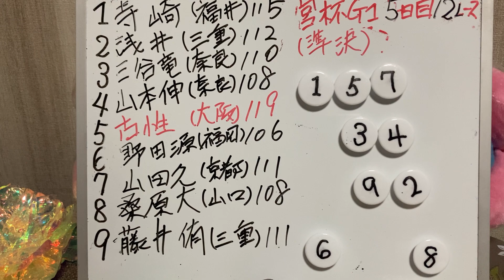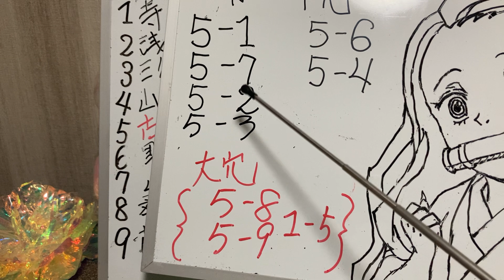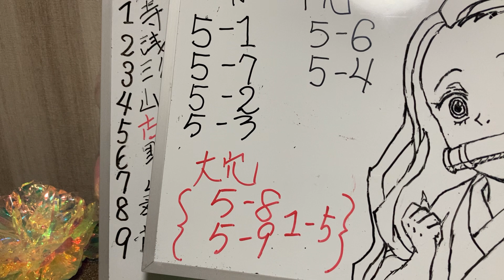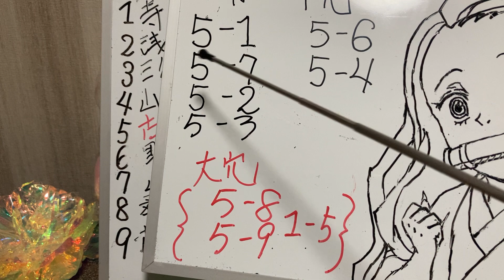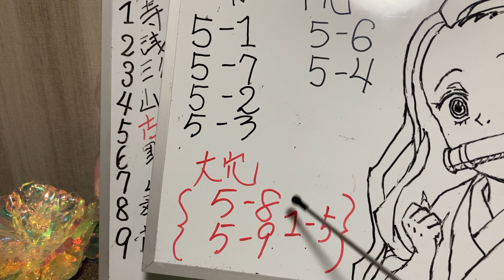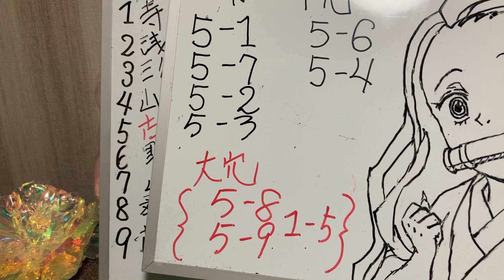【的中🎯🎯🎯高松宮記念杯競輪】5日 G I 準決勝 12レース